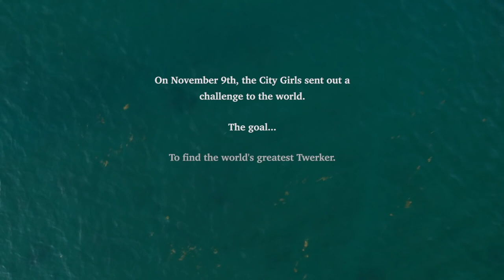City Girls - Twerk (ft. Cardi B & DJ SS) Slowmotion Breakbeat/Jungle Twerk Mix HOT 🔥🔥🔥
Original track: DJ SS - White (Side A).
1995 Untitled Jungle track from DJ SS. One of a few tracks from his 'Formation Colours Series'.

Stream "Girl Code EP" featuring "Twerk ft. Cardi B"